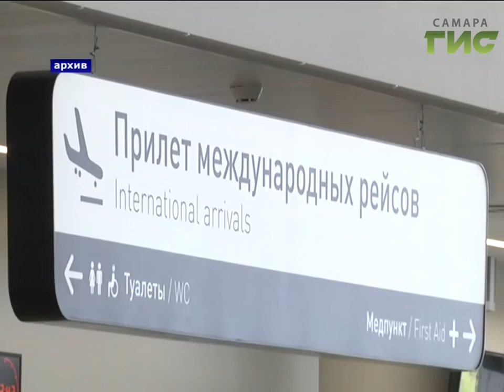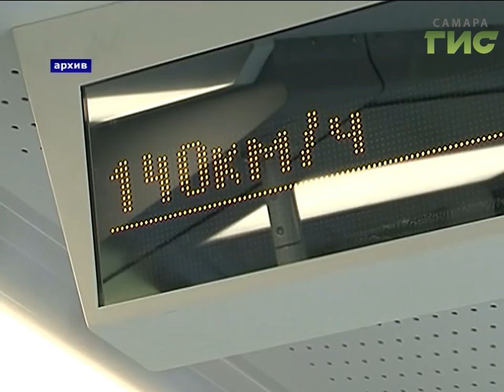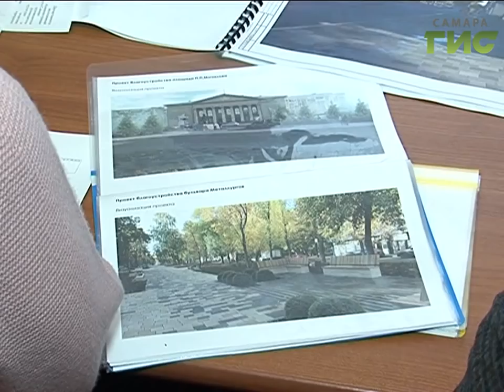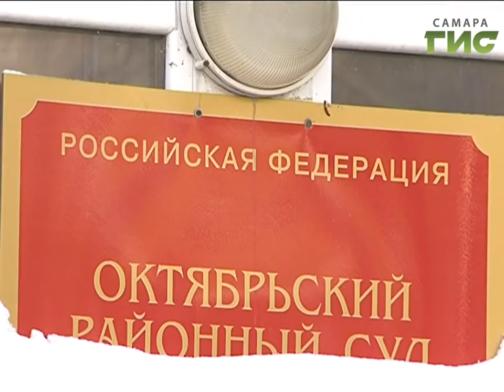"События" от 26.12.2018 (день)